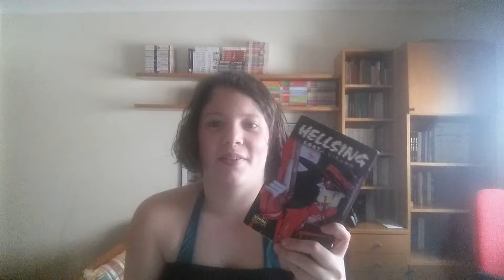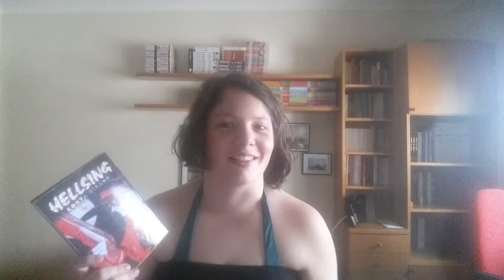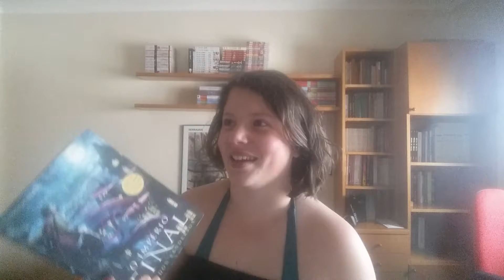T5W | Books That Would Make Good Video Games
Hello beautiful bookworms!

Today it's Wednesday so here it is another Top Five Wednesday!

Topic: Books That Would Make Good Video Games